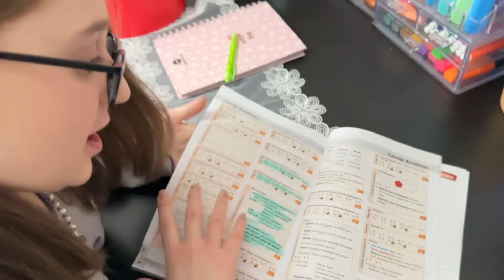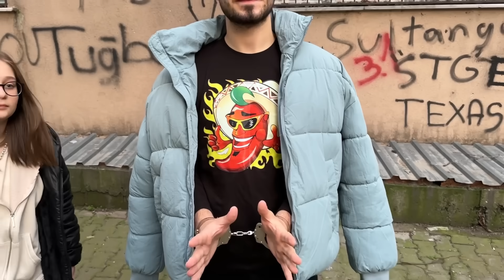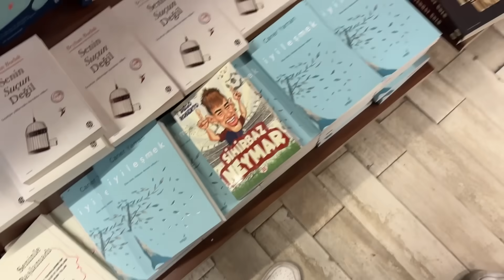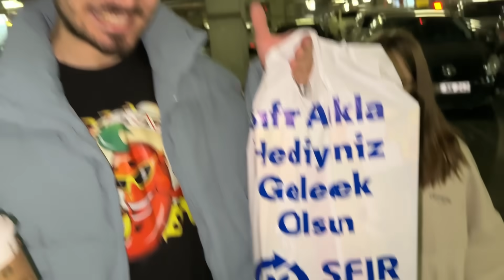İNTERNETSİZ BİR GÜN GEÇİRMEK 24Saat TELEFON TABLET YOK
Selam arkadaşlar, ben Ali Sürücü.
Bugünkü videomuzda --. Biz çekerken çok eğlendik, umarım siz de izlerken eğlenirsiniz, keyifli seyirler dilerim ♥